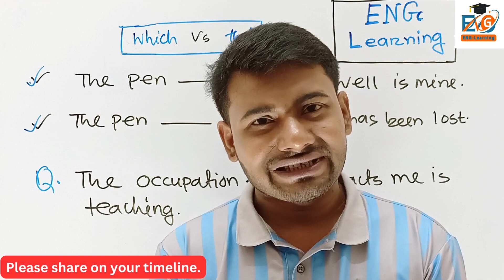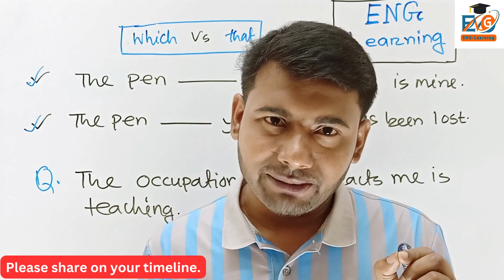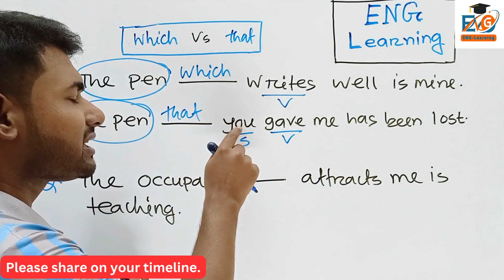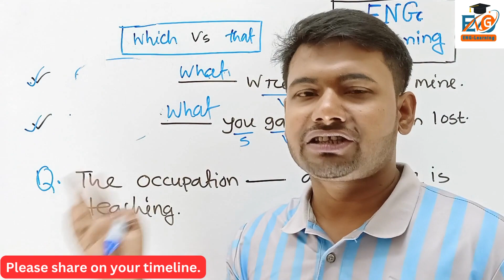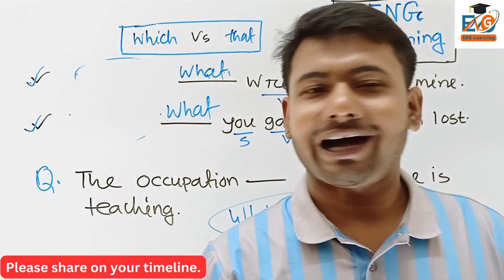Which Vs That নিয়ে আপনার ভুল ধারণা আজ সংশোধিত হবে ইনশাআল্লাহ।